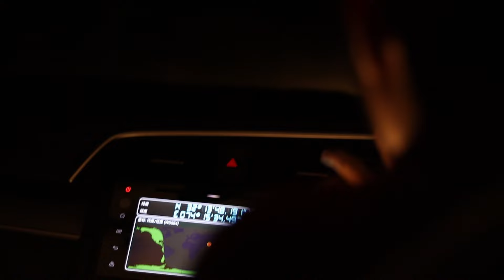The Mime Returns - Chapter 2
Intrduction :
In The Mime Returns, Chapter 2, the mime hepnotise travelor continues to haunt the restaurant. Can the protagonist stop him before he causes any more damage?